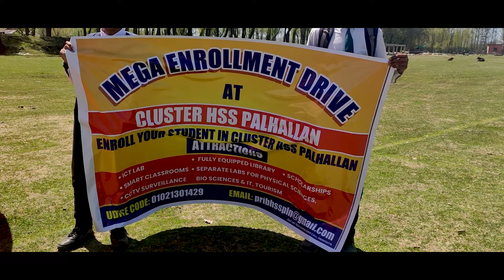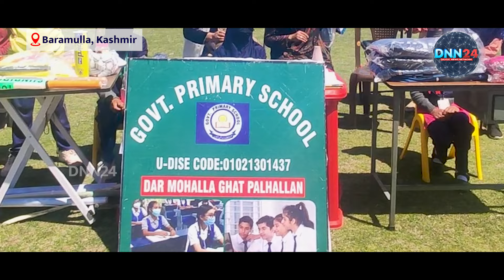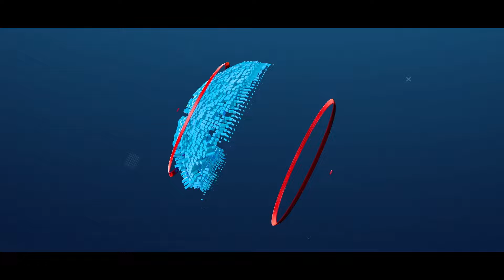Know What Factors Drive Students To Switch To Government Schools In Pattan Area Of Kashmir | DNN24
The Directorate of School Education Kashmir's new enrolment drive in Kashmir is a success, with more kids joining government schools. Launched in Palhalan village, students from Pattan villages are enrolled in government schools. Teachers and officials are going door-to-door to ensure every child is enrolled.

the differences and lovingly converge them into a harmonious whole.

music, literature, food, festivals, colors, the vibrance, and the